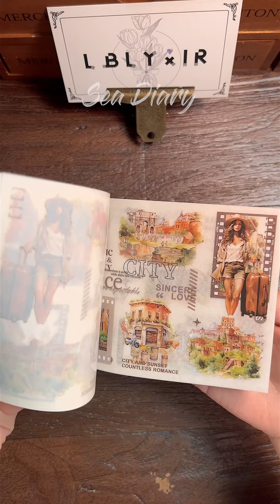Relaxing Unboxing | LBLYXIR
Unboxing from @everyday_sea_diary